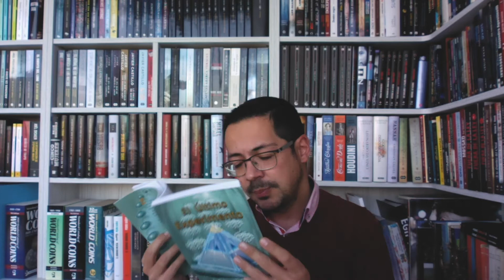El último experimento - Reseña de Alberto Cerezuela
Nuestro director, Alberto Cerezuela, comenta el libro "El último experimento", de Pilar Lostao.